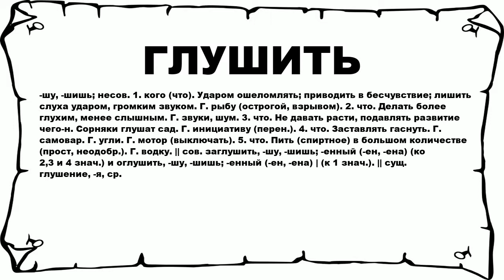ГЛУШИТЬ - что это такое? значение и описание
Хочешь знать что значит ГЛУШИТЬ? тогда слушай до конца.

 -шу, -шишь; несов. 1. кого (что). Ударом ошеломлять; приводить в бесчувствие; лишить слуха ударом, громким звуком. Г. рыбу (острогой, взрывом). 2. что. Делать более глухим, менее слышным. Г. звуки, шум. 3. что. Не давать расти, подавлять развитие чего-н. Сорняки глушат сад. Г. инициативу (перен.). 4. что. Заставлять гаснуть. Г. самовар. Г. угли. Г. мотор (выключать). 5. что. Пить (спиртное) в большом количестве (прост, неодобр.). Г. водку. || сов. заглушить, -шу, -шишь; -енный (-ен, -ена) (ко 2,3 и 4 знач.) и оглушить, -шу, -шишь; -енный (-ен, -ена) | (к 1 знач.). || сущ. глушение, -я, ср.